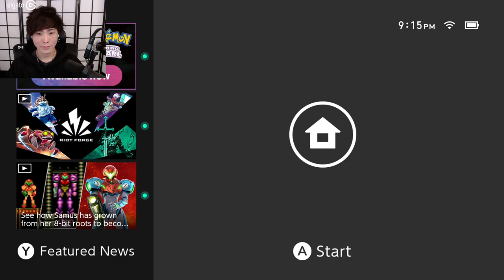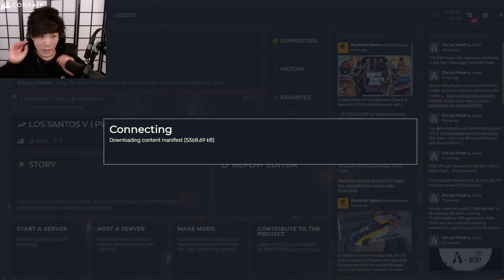"MoBa Gaming" Sykkuno"(Part.1) Another chill day with Pokemon Then Gtarpnopixel ^_^ 11|23|21